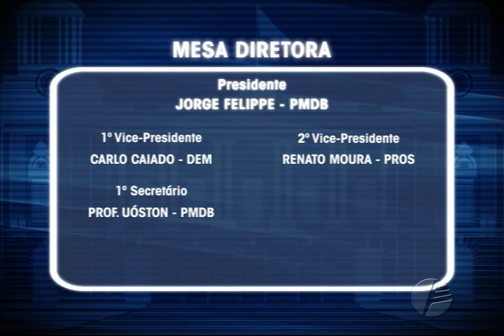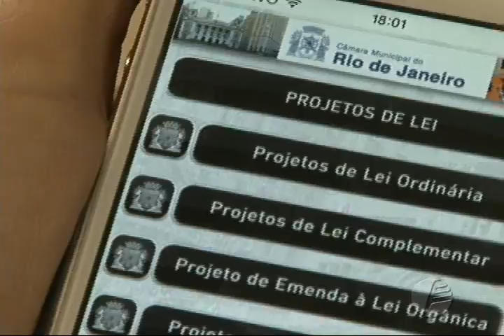Resumo da Semana - Edição de 27.02.2015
As atividades parlamentares na Câmara Municipal do Rio de Janeiro, estão no Resumo da Semana, na Rio TV Câmara. As comissões, as sessões plenárias, os debates e as votações estão na pauta da programação da emissora, todas as sextas-feiras.